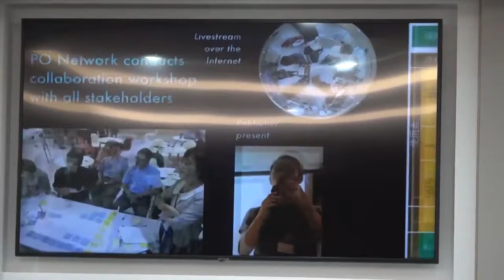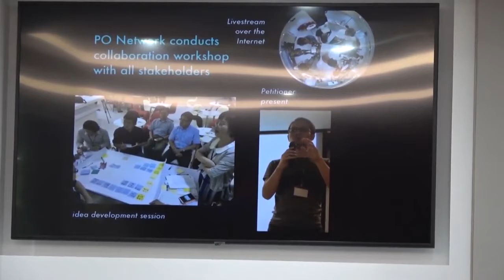[唐鳳精華]slido的多功能利用 繳稅程式的範例演練